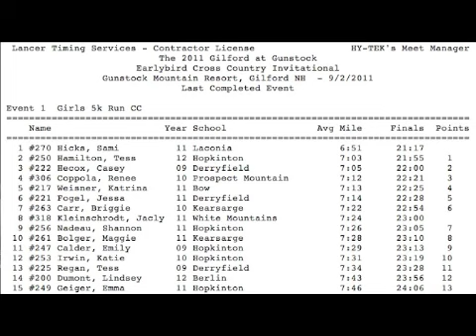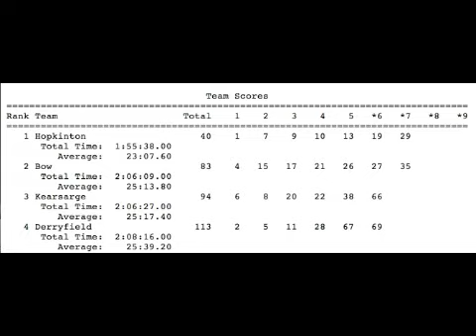Early Bird Invitational XC meet - Gunstock NH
Emily competes in her first High School XC meet